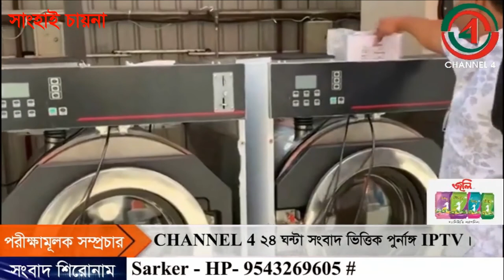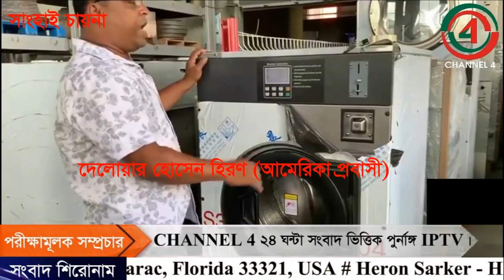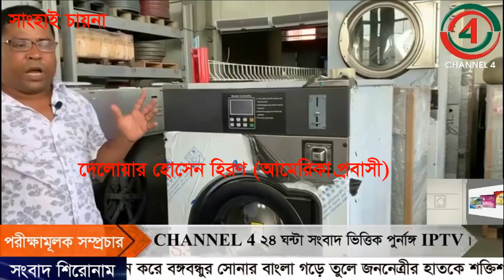Digital coin laundry mat